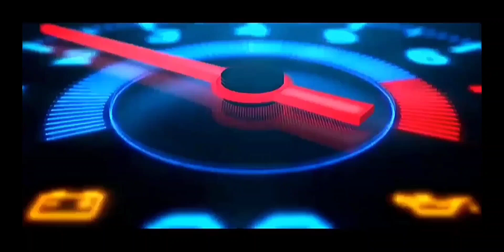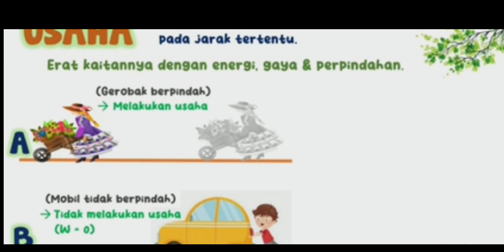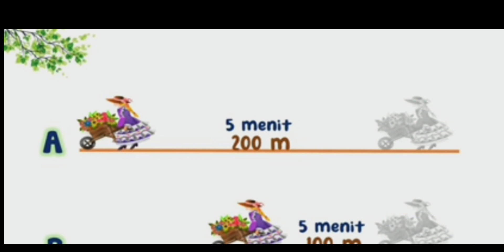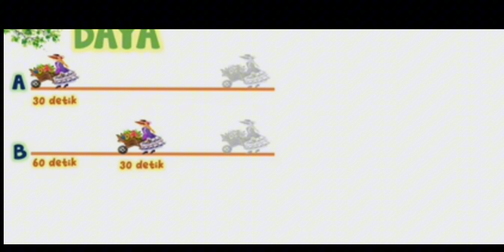Materi Bab.3 Usaha dan Daya